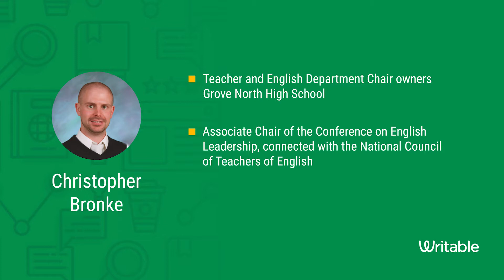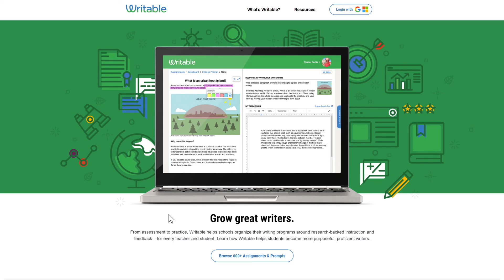Writing Matters with Dr. Troy Hicks ft. Christopher Bronke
About Christopher Bronke:

Christopher Bronke has been teaching English for 15 years and is in his 8th year as English Department Chair at Downers Grove North. In this role, he teaches 9th-grade honors, evaluates teachers, plans and implements PD, and works with other district leaders on integration/implementation of standards as well as common assessments and rubrics.

He has presented nationally on CCSS integration across all subject areas, creating a teacher brand, blogging to empower teacher voice, collaborative leadership, teacher blogging, teacher leadership, literacy leadership, as well as social media in the classroom. Christopher’s work with social media has been featured in the Atlantic, with the Bill and Melinda Gates Foundation, on EduTalk Radio, and on the social media platforms MightyBell and Celebrate Teaching. Additionally, he has presented at the state level on close reading strategies for fiction and nonfiction,  21st-century writing, teacher leadership, and innovative creative writing instruction.

From 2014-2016, Christopher was a member of the Teacher Advisory Council for the Bill and Melinda Gates Foundation and is currently on the Executive Committee as Associate Chair for the Conference on English Leadership. He has served as a Community Manager and Innovation Coach for the Redesign Challenge, and as the Community Manager Lead for Sevenzo. Because of his passion for teacher voice, Chris co-founded and is a director of the National Blogging Collaborative, an organization dedicated to helping teachers blog. In this role, he worked one-on-one with teacher-writers from across the country, served as the editorial lead, and delivered training to organizations in order to help infuse the national narrative with authentic teacher voice.

A champion of teacher voice, Chris has been on the Executive Planning Committee for three Elevating and Celebrating Effective Teachers and Teaching (ECET2) national convenings as well as the planning lead for two ECET2 regional events in Chicago.As a passionate writer, Christopher had his educational blogs/articles featured by a wide range of platforms including Teaching Channel, Conference on English Leadership, National Council of Teachers of English, the Bill and Melinda Gates Foundation, the Chicago Sun-Times, Language Arts Journal of Michigan, Let's Recap and more.